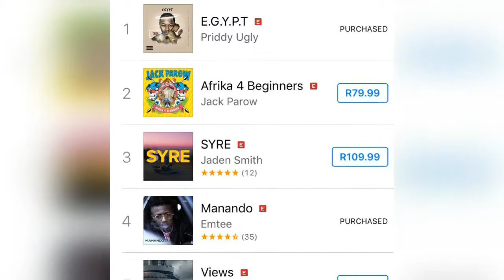Priddy Ugly's Egypt Album hits #1 (makes it to the top of the charts) on iTunes. Thank you SA.